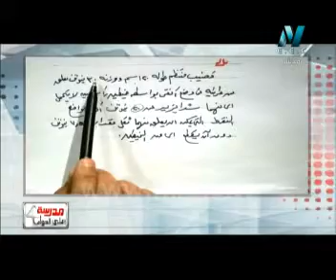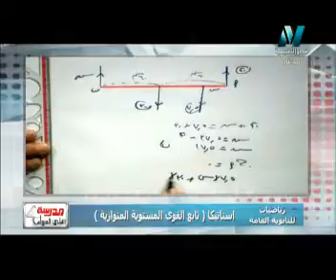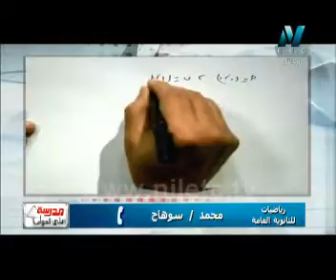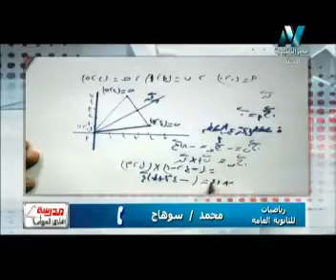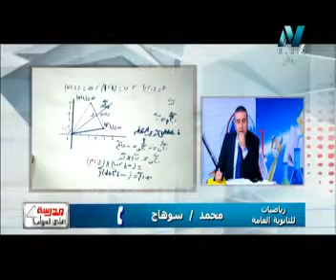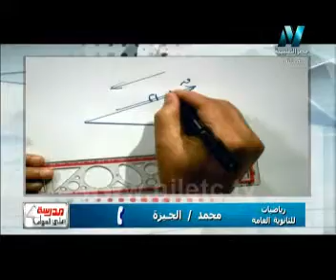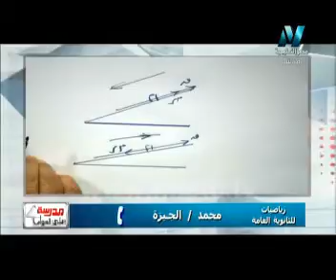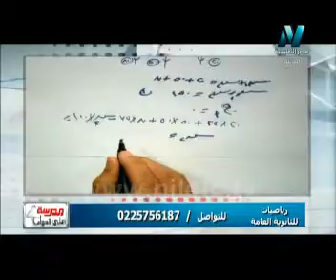رياضيات / ث ع - استاتيكا (تابع القوى المستوية المتوازية)